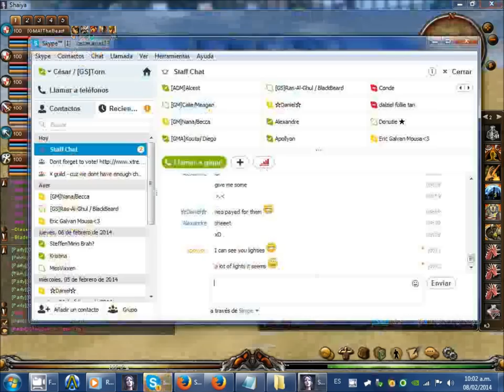DD1 Event 1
Shaiya Throne Evolution Private Server, 90% of stuff free on IM, custom gears and weapons, active staff 24/7, daily events, awesome comunity, Join us ! :D